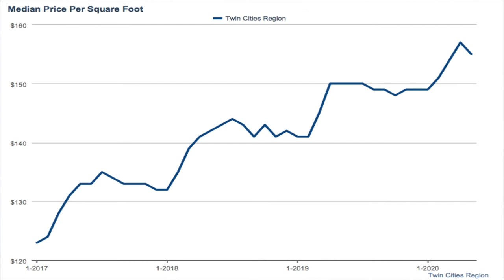Twin Cities Monthly Market Update for June 2020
Hello, I am Matt Johnson with Anew Real Estate Group of Keller Williams.  This is your Monthly Market Update for June 2020.

Learn everything you need to know about the housing market in the Twin Cities. We let you know how many homes are selling, what their average price is and more. Also, if you are wanting to see how you can join us in our efforts to support our community, please call .

If you have any questions about buying or selling your home, feel free to give us a call here at Keller Williams. Again, this is Matt Johnson.